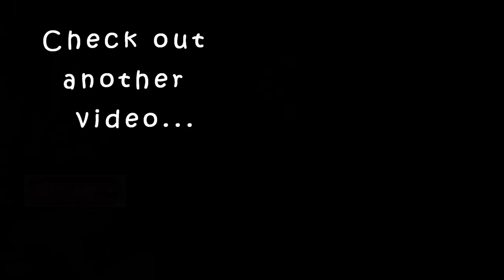I tried some new products for this Onam look|Hit or Miss|karimashiloverlatest#onamwithme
Moisturizer

cleanser

Purplle Concealer Palette, Covert Operation Guardian - City Agent 1 (12 g)

Purplle Ultra HD Velvet Matte Liquid Lipstick, Brick Red - Road Trips I Want To Repeat 8 (4 ml)

NY Bae Liquid Concealer, For Fair Skin - Milk Chocolate Pretzel 2 (3 ml)

Stay Quirky Bro-w You're Retractive, Retractable Eyebrow Pencil with Spoolie , Black pencil (0.25 g)

NY Bae Almond Oil Infused Foundation Concealer Contour Color Corrector Stick, For Fair Skin, Runway Range - Backstage Styling in Ivory 08

SUGAR Cosmetics All Set To Go Translucent Powder

Wet n Wild Photo Focus Setting Spray - Seal The Deal (45 ml)

Karimashi

- Top :
- Lipstick :
- Earrings :
- Others :

Big  🐻  Hugs❤️